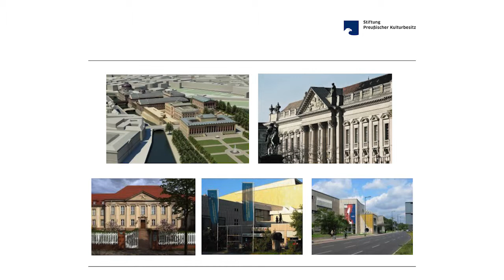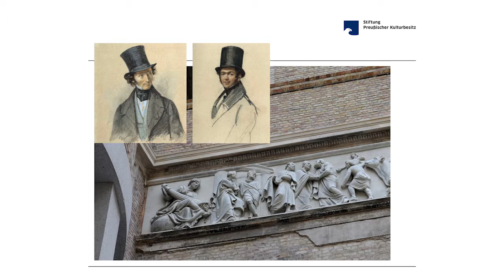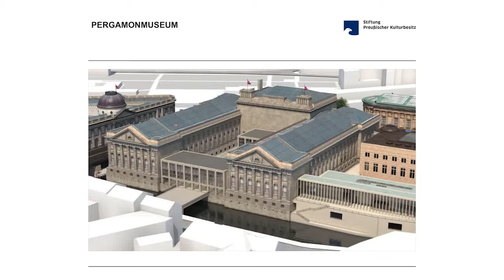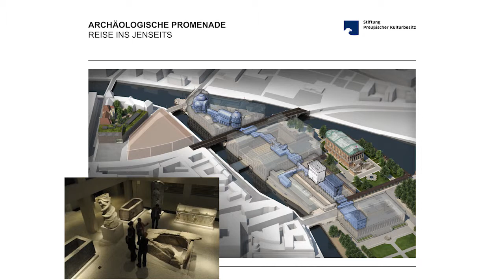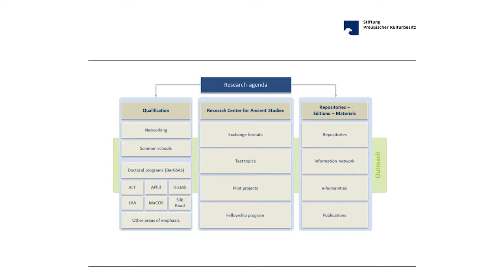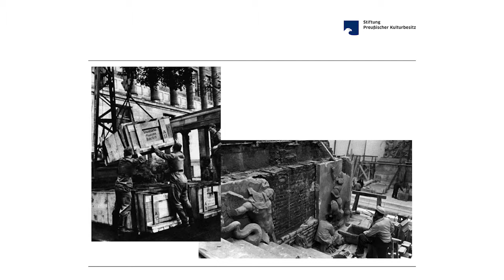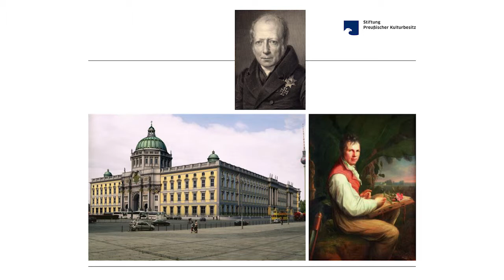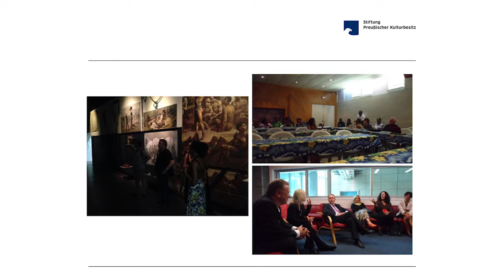12. The role of the past in the present and the future by Hermann Parzinger